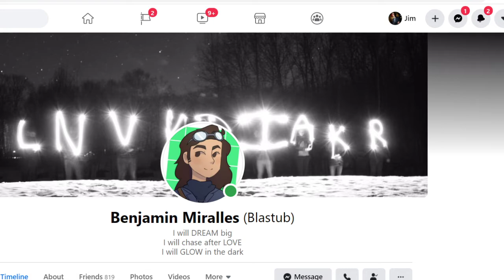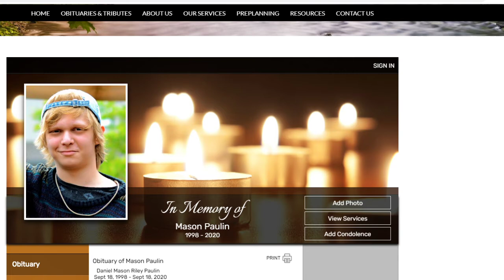Benjamin Miralles (Blastub)